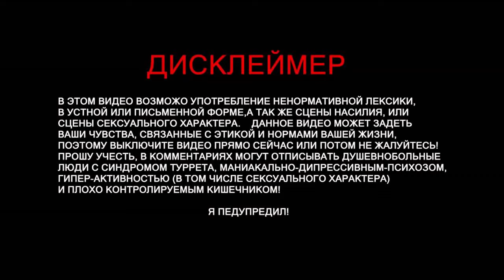Ghost Watchers - Три свечки. feat Krimroi, OLDSCHOOL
Ghost Watchers - кооперативный хоррор, в котором по интернету онлайн потребуется объединиться с другом или рандомными игроками, чтобы исследовать дом с призраками. Бесплатно на пиратке Ghost Watchers потребуется объединить усилия для того, чтобы совместно засечь и устранить паранормальные активности. Представлены разнообразные мрачные локации с уникальными помещениями, квестами и монстрами. Игровой процесс представляет собой напряженный экшн от первого лица с элементами выживания и головоломки.

Музыка из этого видео
The Living Tombstone - The Ghostbusters Theme [Instrumental] (Remix)
Трек
Ghostbusters
Исполнитель
Ray Parker, Jr.
Авторы текста и музыки
Ray Parker
Лицензиары
"SME (от лица компании "Arista"); CMRRA, LatinAutor - PeerMusic, Ray Parker Jr. dba Raydiola Music, SOLAR Music Rights Management, LatinAutorPerf, ASCAP, UNIAO BRASILEIRA DE EDITORAS DE MUSICA - UBEM, Sony ATV Publishing, LatinAutor - SonyATV, AMRA" и другие авторские общества (19)